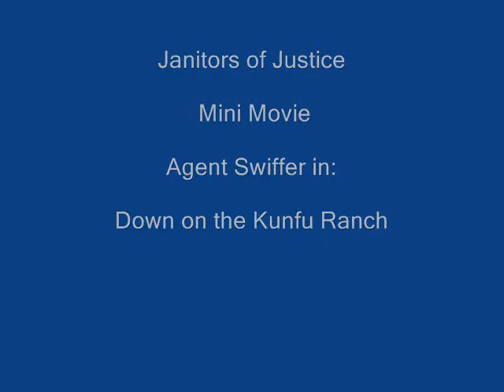Kungfu Cowboys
When fighters become friends; mini janitors of justice